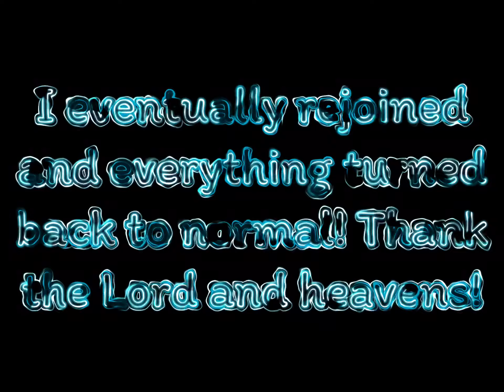*MINECRAFT BEDROCK EDITION BUG* Missing Chunks in Multiplayer!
For some reason, when I joined my friend and went to my house, there were missing chunks there and I ended up falling into both of them and died. There were, even more, out in the distance as well! It was very odd and this is my first time seeing this in person!